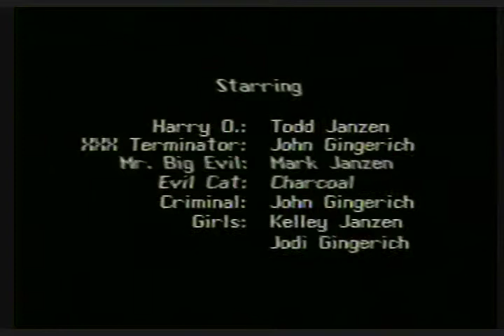Harry-O: The Movie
The Famous Harry-O tries to take down his nemesis Mr. Big Evil and his frightening new weapon Agent Triple-X Terminator in the classic 1989 thriller. This elaborate production was filmed entirely on location at the Janzen Ranch in Elbing, KS. Now available for the first time digitally remastered from the original tapes in the North Newton film vault of Vanderwerf Productions.